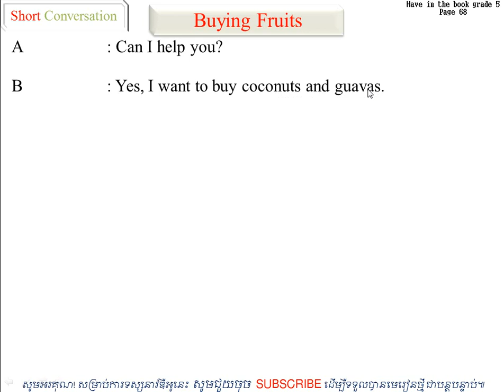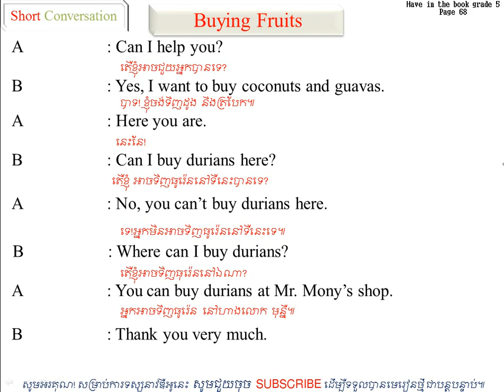Buying Fruits: ការទិញផ្លែឈើ